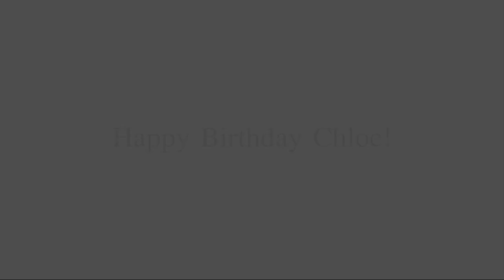Something Heavenly (HBD Chloe!)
I was going to wait til Chloe got home to put this on public, but something came up and so it's going up now ;D

Hi Chloe.

Fancy some Glen/Jack/Gil/Vince family fluff for your birthday?

I thought you might. ;D

And yes, I used reverse psychology, telling you I was using this song so you'd hopefully assume I was fooling you like last year and assume I wasn't using it. You'rebetterattrollingthatme,shush.

This was a bit difficult to make because although I have a bunch of lovely new effects on my computer, I also have lost quite a few and apparently they don't want to be downloaded again .__. so I improvised a bit, buuuuut this video is made out of pure and utmost love for you my dearest couch, so I hope you like it.

I'll end this here, because all the stuff I want to say is damn freaking long and also very very very cheesy and embarrassing and will be delivered in a pm a bit later :'D

If you're reading this and you haven't said happy birthday to Chloe, I am not amused.

Plant requests that you send her love right now because she damn well deserves a hell of a lot of birthday love and nice messages.

Manga: P a n d o r a H e a r t s
Song: S o m e t h i n g  H e a v e n l y
Artist: S a n c t u s  R e a l
(spaces in an attempt to put off copyright, I don't know if this works, but if there's the slightest chance it does then I'm all for it thoughIdidpitchthistimeyay)